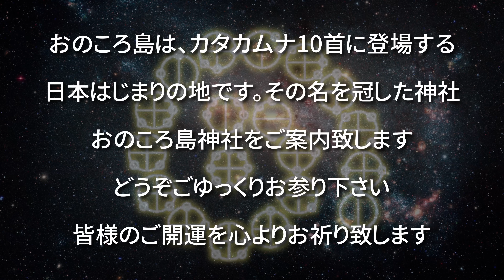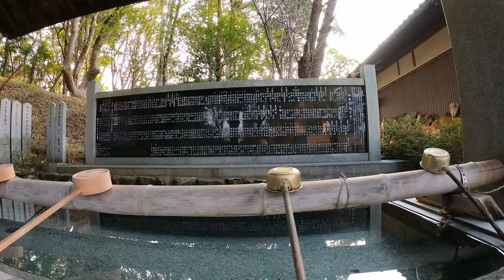⚠️もし逃したら二度とありません※カタカムナ10首。日本発祥おのころ島神社に早朝参拝すると次々と良い事が起こり始めます｜遠隔参拝120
おのころ島はカタカムナ10首に登場し、日本発祥の地だとされるほど
その名を冠したおのころ島神社の早朝参拝をご案内致します

交通量が多く、近くに工場もありますが神域に入ると別世界でした
境内には八百万の神様をお祀りする「八百万神社」もあり、スケールの大きさを感じました
どうぞごゆっくりお参り下さい
皆様のご開運を心よりお祈り致します

今日もあなたの幸せを願い、各地の神社でお祈りしてます

■おのころ島神社（おのころしまじんじゃ）
■兵庫県南あわじ市榎列下幡多４１５